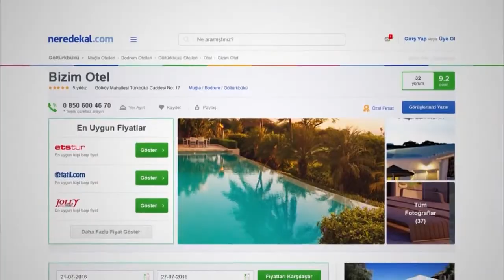Nippon Taksim Istanbul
🏨 فندق نيبون تقسيم إسطنبول الخمس نجوم⭐
📌يتميز فندق نيبون بتصميم بسيط مستوحى من الطراز الياباني.
📌يقع على بعد 5 دقائق سيراً على الأقدام من ميدان تقسيم الشهير.
📌يقع فندق نيبون على بعد 5 دقائق سيراً على الأقدام من الشوارع الصاخبة والحياة الليلية في نيشانتاشي.
📌يقع مطار إسطنبول على بعد 49  كم.
✔ ضمان الحجز و افضل الاسعار 💯
📢 نقوم ب ارسال رقم الحجز (Confirmation Number)✉
🛎 للحجز والاستفسار يرجى التواصل عبر Whatsapp
🛎 الاكثر امان في الحجوزات الفندقية في تركيا ⁉
⚜MyBedroom Hotel's & Tourism⚜
🛎وفر الكثير من الوقت والمصروف في حجوزاتك الفندقية في تركيا ⁉⁉
📌نقدم لكم اسعار منافسة في حجز الفنادق الخمس نجوم .
📌احجز الان وادفع عند الوصول , لا حاجة الى اي دفعة مسبقة .